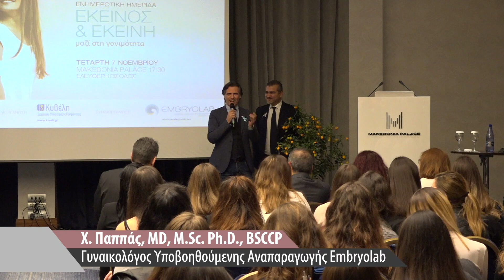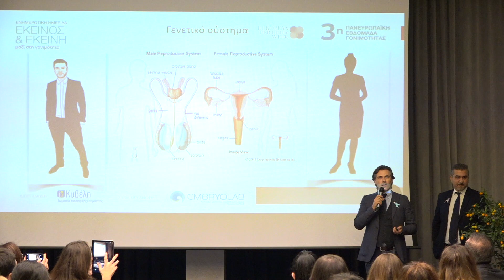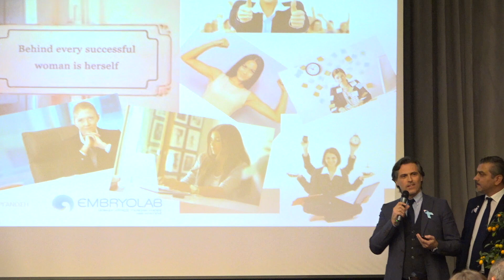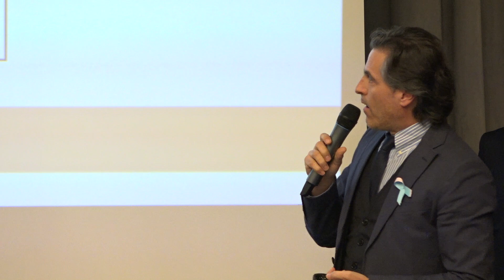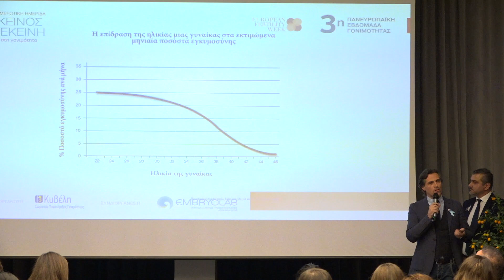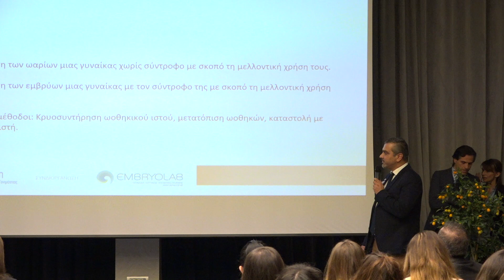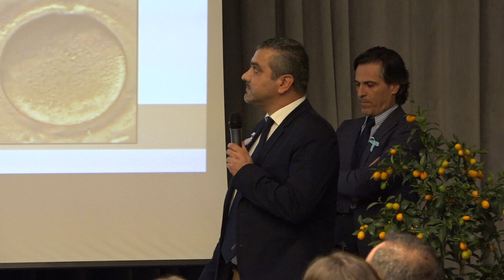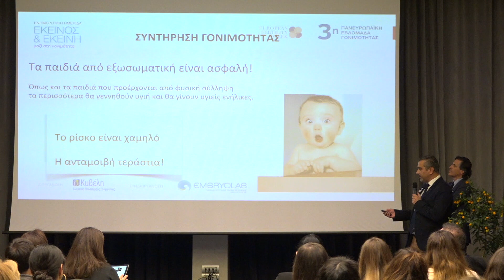Χ.Παππάς-Ν.Ανεσίδης “Εκείνος & Εκείνη. Μαζί στη γονιμότητα”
"Συντήρηση Γονιμότητας για Εκείνη"
Χρήστος Παππάς MD, PhD, MSc, BSCCP
Γυναικολόγος Υποβοηθούμενης Αναπαραγωγής

Νίκος Ανεσίδης,MD
Γυναικολόγος Υποβοηθούμενης Αναπαραγωγής
Το Σωματείο Υποστήριξης Γονιμότητας Κυβέλη και η Μονάδα Υποβοηθούμενης Αναπαραγωγής Embryolab, διοργάνωσαν με μεγάλη επιτυχία ανοιχτή Εκδήλωση Ενημέρωσης & Ευαισθητοποίησης, με θέμα “Εκείνος & Εκείνη. Μαζί στη γονιμότητα”, την Τετάρτη 7 Νοεμβρίου 2018, στη Θεσσαλονίκη.

Η εκδήλωση εντάσσεται στο πλαίσιο 3ης Πανευρωπαϊκής Εβδομάδας Γονιμότητας 2018, και είναι αφιερωμένη στα “γενέθλια”!

Γιορτάζουμε τα 40 χρόνια από την πρώτη επιτυχημένη Εξωσωματική Γονιμοποίηση και ευχόμαστε HappyBirthday στη Louise Brown, το πρώτο παιδί στον κόσμο που γεννήθηκε μετά από εξωσωματική γονιμοποίηση και στους 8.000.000 ανθρώπους που γεννήθηκαν χάρη στην Υποβοηθούμενη Αναπαραγωγή, από το 1978 μέχρι σήμερα. Ταυτόχρονα, τιμούμε τις οικογένειες που ξεπέρασαν την υπογονιμότητα, τους ανθρώπους που προσπαθούν και αγωνίζονται να γίνουν γονείς κι εκείνους που συνεχίζουν τη ζωή τους χωρίς παιδιά.

Ένα στα έξι ζευγάρια παγκοσμίως –25 εκατομμύρια πολίτες μόνο στην Ευρωπαϊκή Ένωση– αντιμετωπίζουν διαταραχές στη γονιμότητα τους. Κάθε χρόνο, ο αριθμός των ατόμων που απευθύνεται σε Μονάδες Υποβοηθούμενης Αναπαραγωγής αυξάνεται κατά 8-9%. Για την ενημέρωση του κοινού και την απελευθέρωση από το «ταμπού» της υπογονιμότητας αυτών των ανθρώπων, οι οργανώσεις υποστήριξης γονιμότητας ανά την Ευρώπη υπό την ομπρέλα του οργανισμού Fertility Europe συμμετέχουν με δράσεις στην Εβδομάδα Γονιμότητας.